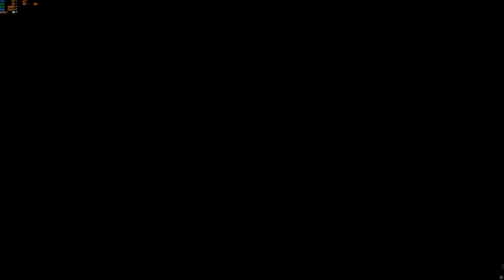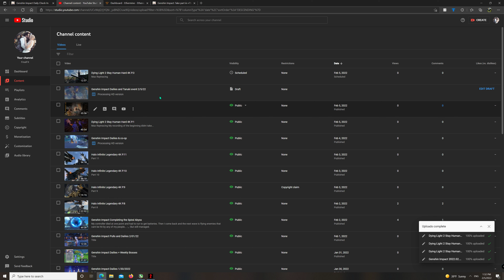Dying Light 2 Stay Human Hard 4K P.4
Max Raytracing